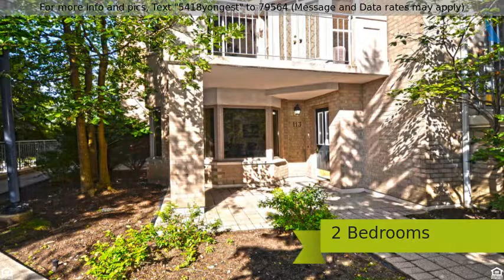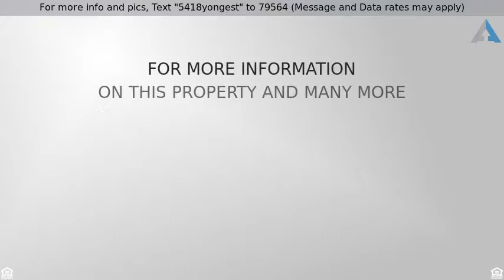Call For Price - 113-5418 yonge st, toronto, ON M2N 5R8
For more info and pics, Text "5418yongest" to 79564 (Message and Data rates may apply)
Stunning Condo

P R O S P E R! Make THIS UNIQUE BEAUTY your home! Priced2SEL! ROYAL ARMS Luxury CASITAS!

INETRNAL FEATURES

This townhouse is internally at 1400 sq ft of space. This unique beauty is designed for home owners comfort and peacefulness while living in the heart of our city.
One floor so spaciously created that while you have the feel of a detached home you don’t worry about maintaining its back yard or front yard.
Open style living and dining and TV lounge looks grandeur that increase the tranquility due  to its big Bay windows.

Renovated this month in August with making eyes feel softer with walnut hardwood throughout the house and white walls that complements the brand new LED  light fixtures throughout the hosue.

Replacing the Dinette are with modern tiles and totally upgrading the kitchen with black bling quartz complementing the back splash.
Spending thousands of dollars to make sure the next owner gets to enjoy the home with warranties on all appliances

Brand New (Stainless Steel Appliances washer and dryers LG and Samsung

To top it all of, the second washroom is also upgraded with new and modern vanity and tiles. In the master bedroom’s unsuited washroom has the same modern his and her vanity with new water efficient commode and light fiturse

Walk out from your master bedroom to the patio drop a chair to read a book and enjoy the waterfall to create Zen and master the art of living.

This beauty is staged by none other than famous interior designer and decorator Eva Luo and all virtually captured by famous Parisa Hosseini

Mort. can be

arranged for motivated buyer. Great Schools, parks, library, community centre, Don't miss out on this beauty. Corner

bungalow style TH, with unique 2 extra walk outs from kitchen & master bedroom. Move in Now! Roof Top Star

Gazing/relaxing

CONDO FEATURES

1400 sqft, 2 bedrooms, 2 washrooms, Bay windows
Renovated Aug 2018
All Brand new
Appliances
Washer Dryer
Microwave
Brand New Walnut Hardwood Through out
Bran New Kitchen and Washroom Tiles
All Brand New Vanities & Counter tops
All Brand New Lighting Fixtures
BBQ electric or gas

TOWNHOUSE AMENITIES

Concierge & Security
Visitor’s Parking
Sauna
Indoor Pool
Roof Top
BBQ

12th floor community herb gardens and BBQ grow your own herbs and spices

5 Secured Entrances from:
Main Door, South Side from Parking,

Up from Elevator,

North Side from Loading Doc, & From Concierge.
Parking and Locker

Beautiful, serene and very homely

Corner Lot for all easy access

Walk out to patio from master bedroom

Walk out to patio from kitchenette

Maintenance Fee: $858.93